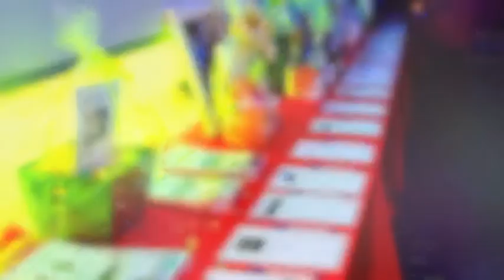Step Out -- Wine and Food Tasting Photo Album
Step Out Wine and Food Tasting supports the museum's educational initiatives.